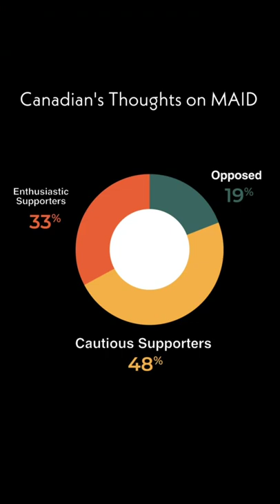Veteran Seeking help for PTSD "Disgusted" by Euthanasia Remark | VET Tv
Have you heard about MAID? Military assistance in… dying😨

Do you believe veteran suicide is something that should be assisted by the government, and why?